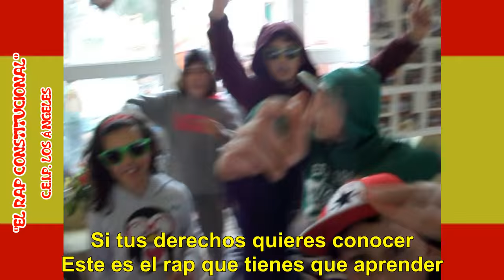EL RAP CONSTITUCIONAL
CEIP LOS ANGELES. Miranda de Ebro (Burgos)
Primer Premio, Categoría A: centros que imparten enseñanzas de educación infantil, primaria y educación especial.